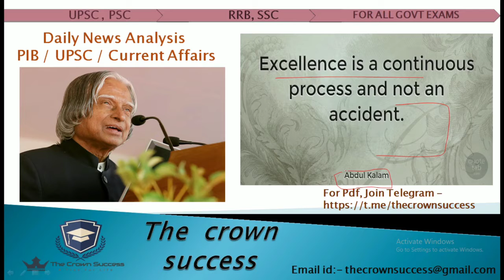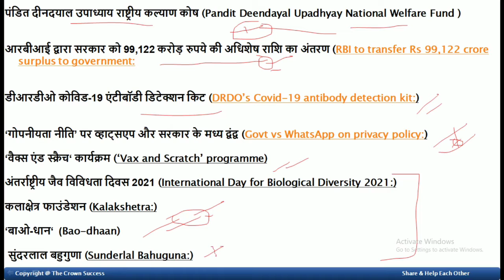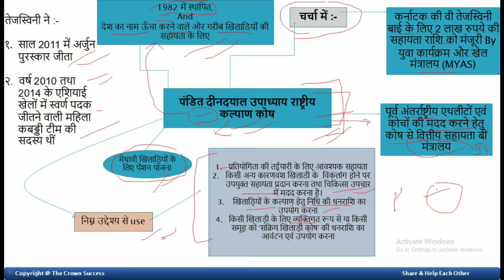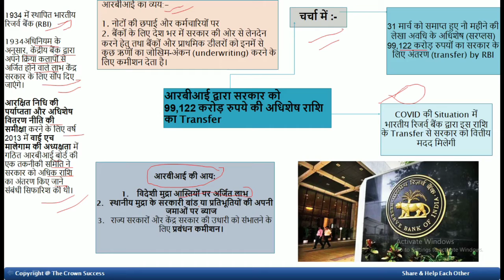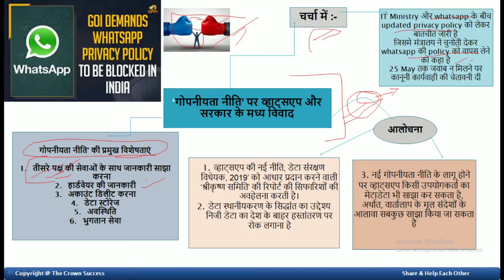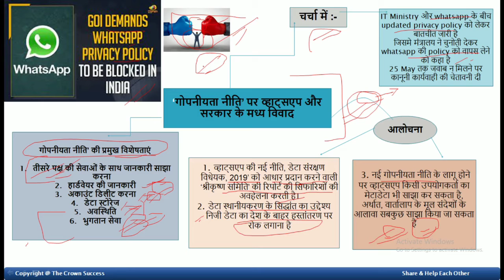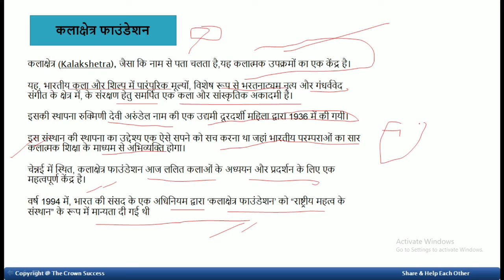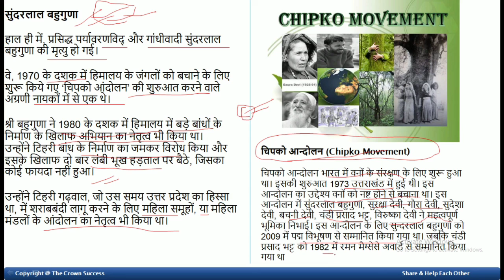Daily Current Affairs in Hindi | UPSC | PIB | Smart Study | 24 MAY 2021 By Abhinesh Sharma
UPSC News Analysis |  -  | From The Hindu Newspaper , The Indian Express Newspaper , Dainik Jagran , Monthly Magazines
Upsc Current Affairs In Hindi & Covering important articles in the
required depth mainly for UPSC, IAS, EPFO, CDS, NDA, PSC, SSC, Banking,
RRB, RBI, SSC, State PSC Exams Preparation; General Studies for

Monthly Magazines, The Crown Success , UPSC Monthly Magazines